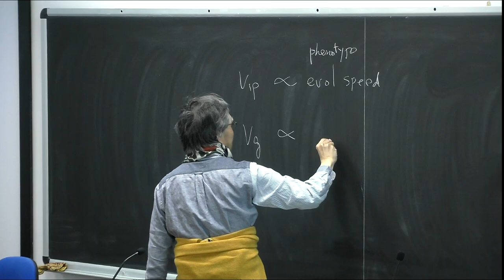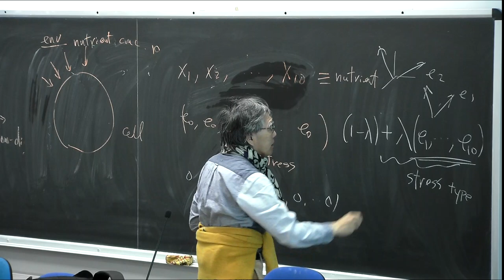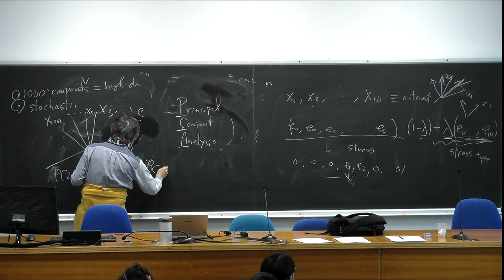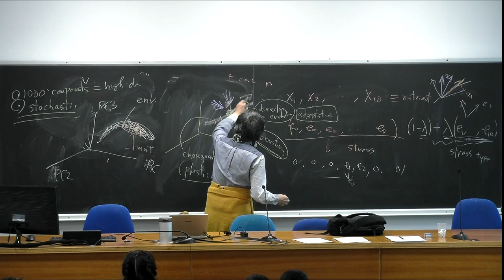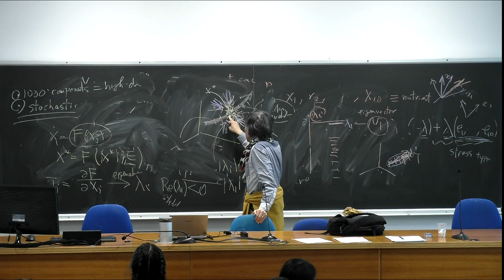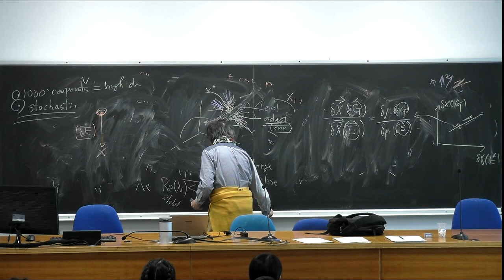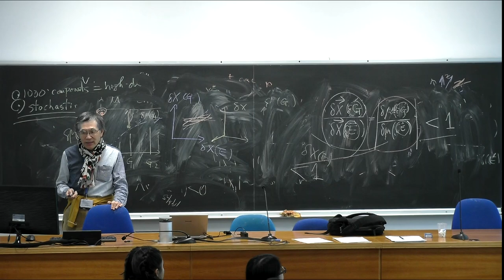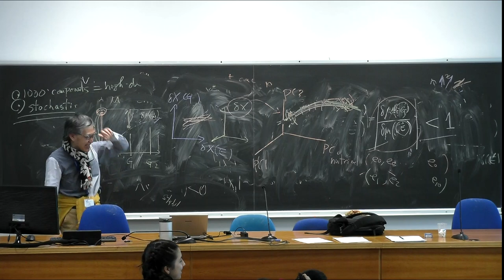Introduction to Universal Biology: Physicists' Approach to Multilevel Life Phenomena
Speaker: Kunihiko KANEKO (University of Tokyo & Niels Bohr Institute, Copenhagen)